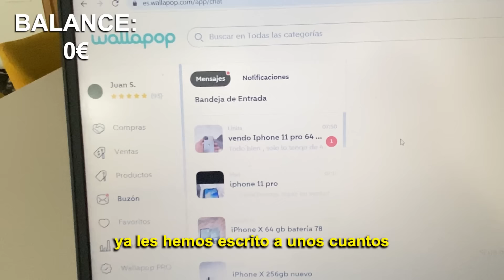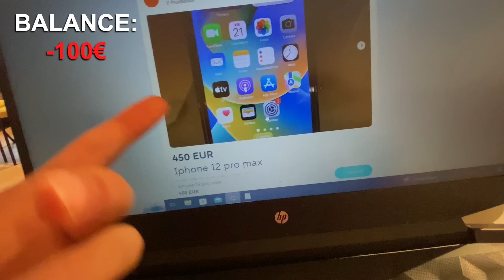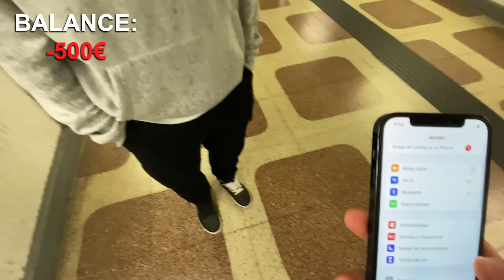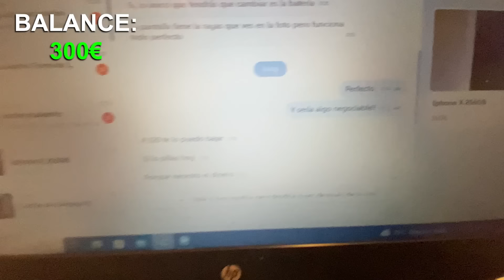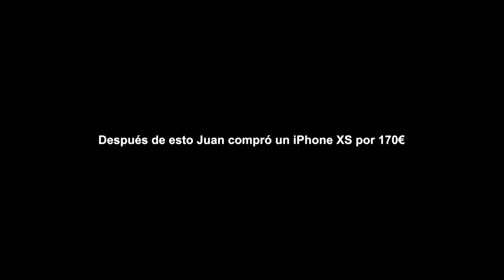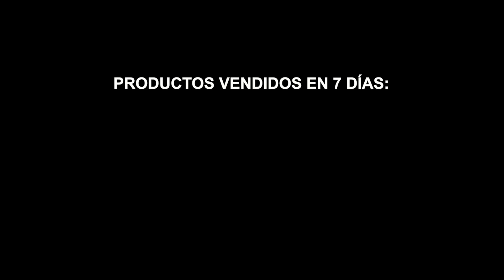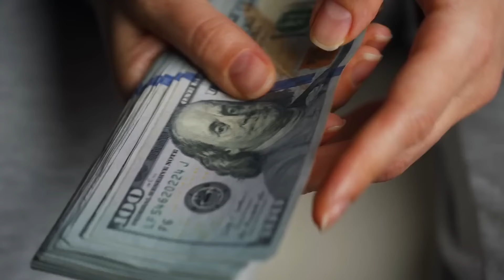7 Días Haciendo Compra-Venta En Wallapop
Descubre cuánto dinero conseguimos ganar haciendo Compra-Venta en Wallapop y otras aplicaciones durante una semana.

► Muchísimas gracias a por compartir su experiencia.

Últimamente han surgido muchos videos enseñando cómo generar ingresos con la compra-venta. Esto parece muy interesante, ya que, sin importar el país, existen muchas aplicaciones con las que comprar distintos artículos de segunda mano baratos, para luego venderlos más caros, generando así ingresos con este simple modelo de negocio. En este vídeo vamos a hablar con Juan, que se dedica a este modelo de negocio, y vamos a ponerlo a prueba con un reto. El reto consistirá en generar la mayor cantidad de ingresos haciendo compra-venta de segunda-mano en 7 días. Vamos a ver que es lo que compra, a cuanto lo vende y cuanto dinero consigue ganar.